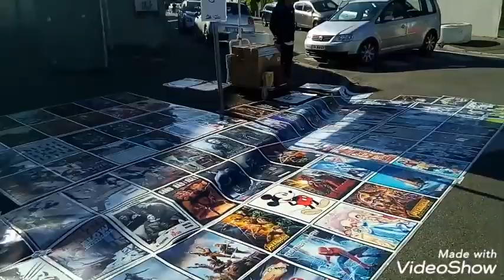(Vlog 11) Foire du 1er mai (Bourgoin Jallieu) 2019🇩🇿🇩🇿🇩🇿🇩🇿🇩🇿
Foire du 1er mai 2019

Chaîne youtube Nas & Élie

Partager le maximum